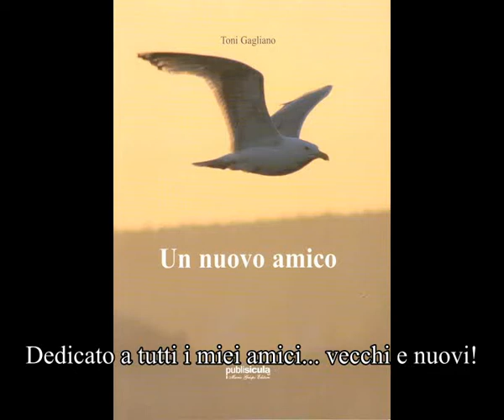Un nuovo amico by Toni Gagliano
Chi mi conosce sa bene quanto io sia legato a questa canzone... Tanto
legato da averne ripreso il titolo per un mio romanzo (si vede la
copertina nel primo fotogramma). E' ovvio che in un tempo così breve
non ho potuto mettere tutti i miei amici, sarebbe diventato un
lungometraggio che avrebbe fatto impallidire "La corazzata Potienkin"
di fantozziana memoria!
Ma, sappiate, che idealmente questo video abbraccia tutti, ma proprio tutti!
Leggerete, ad un certo punto, una didascalia di una foto in cui ci
sono pure i miei amici greci: Dimitri e Sofia.
Su quella foto ho scritto una dedica particolare a loro due che spero
li raggiunga ovunque loro siano... State tranquilli, caro Dimitri e
cara Sofia, un giorno ci ritroveremo e torneremo a divertirci insieme
come ai bei vecchi tempi... Abbiate pazienza, però, non abbiate
particolare premura, anche se non tutto va bene in questo mondo,
gradirei restarci ancora un po'...